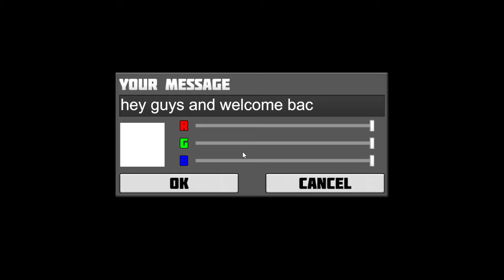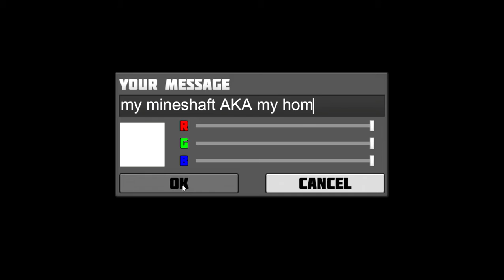I finally download Minecraft!!!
credit to minecraft